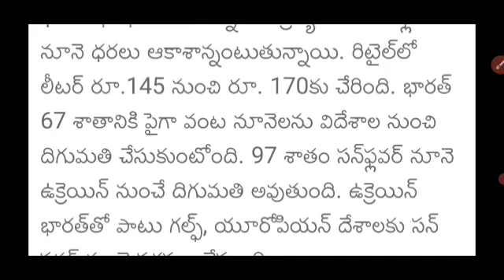AP లో ఈ వస్తువుల ధరలు పెరుగుదల వెంటనే కొనండి లేకపోతే ఇంకా ధరలు భారీగా పెరిగే అవకాశం Updates 2022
AP Flash updates 2022